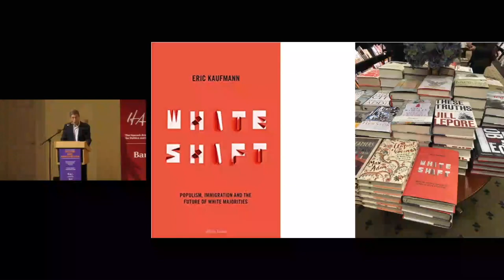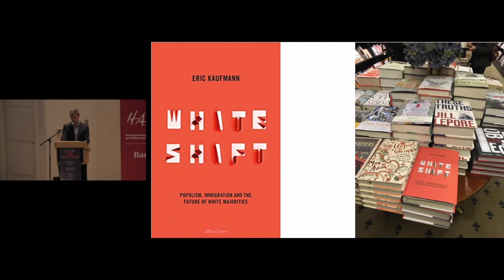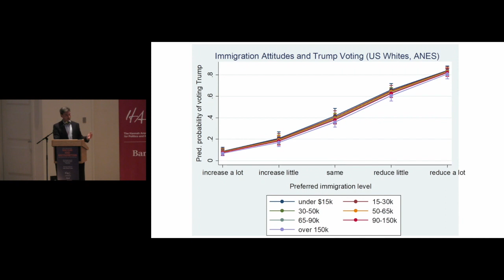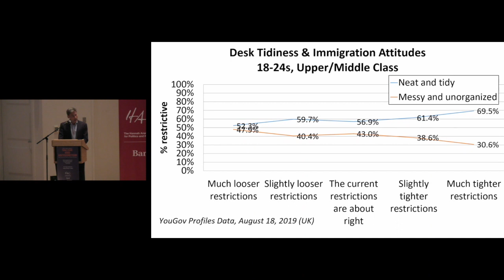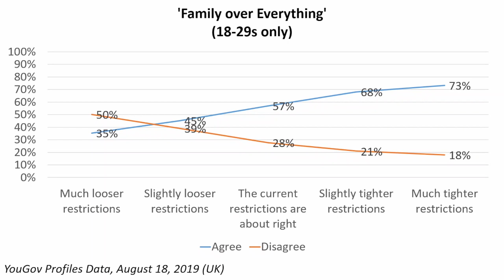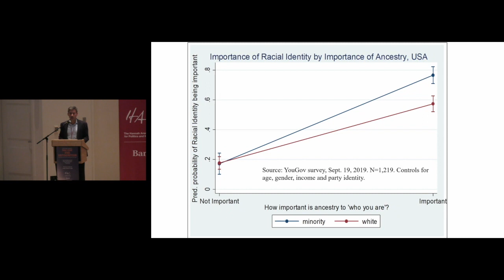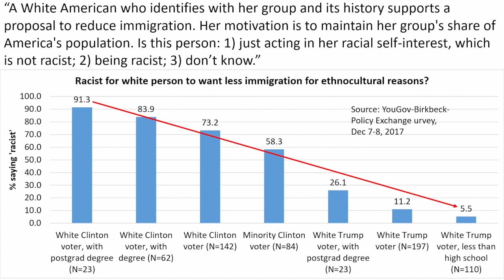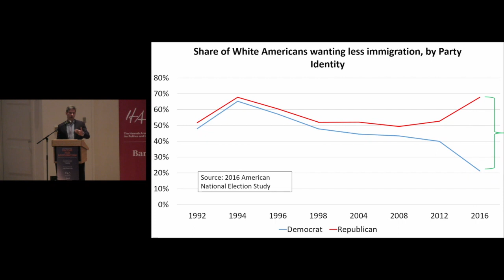"Racism and Antisemitism" Part 4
Whiteshift: Populism, Immigration, and the Future of White Majorities
      Eric Kaufmann
      Moderator: Samantha Hill

Who Needs Antisemitism?
       Ruth Wisse
       Moderators: Shany Mor and Batya Ungar Sargon